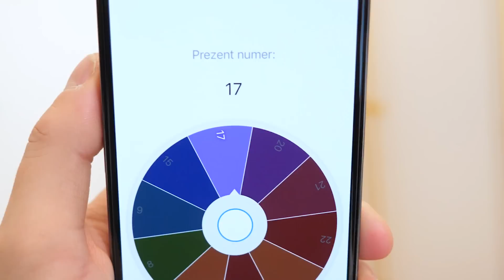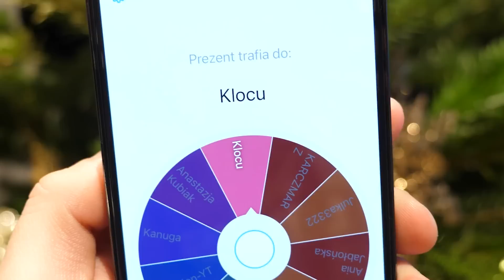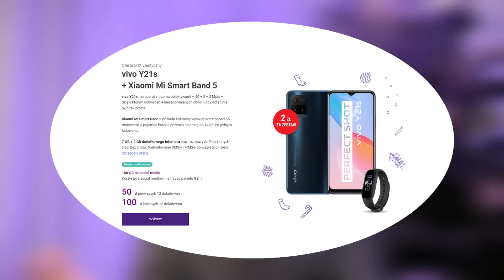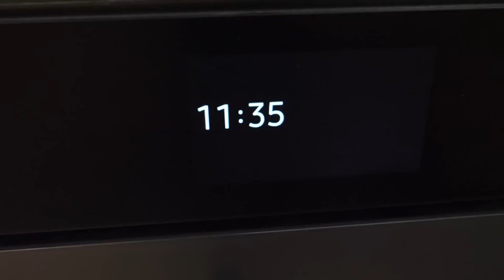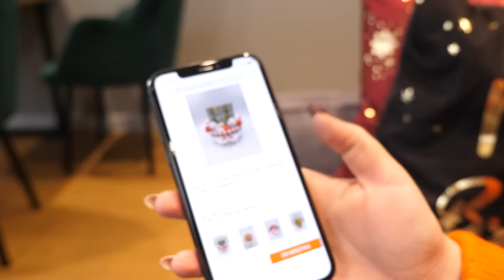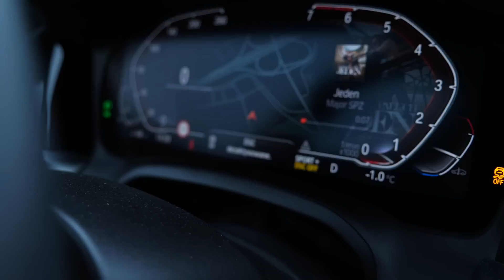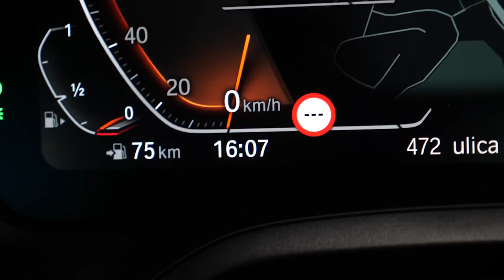CZEKAŁEM NA TEN DZIEŃ CAŁY ROK! ◉_◉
Dobijamy 100,000 subów u Natalii ► @Natixvlog
20,000 👍🏻 za 15 DZIEŃ DAILY ?! 😀

VLOGMAS 2021:

Vlogmas 15 ► Właśnie go oglądasz!
Vlogmas 16 ► 16 grudnia o godz. 18.30 u  @Natixvlog
Vlogmas 17 ► 17 grudnia o godz. 18.30 na tym kanale
Vlogmas 18 ► 18 grudnia o godz. 18.30 u  @Natixvlog
Vlogmas 19 ► 19 grudnia o godz. 18.30 na tym kanale
Vlogmas 20 ► 20 grudnia o godz. 18.30 u  @Natixvlog
Vlogmas 21 ► 21 grudnia o godz. 18.30 na tym kanale
Vlogmas 22 ► 22 grudnia o godz. 18.30 u  @Natixvlog
Vlogmas 23 ► 23 grudnia o godz. 18.30 na tym kanale
Vlogmas 24 ► 24 grudnia o godz. 18.30 u  @Natixvlog

Film powstał przy współpracy z Play.